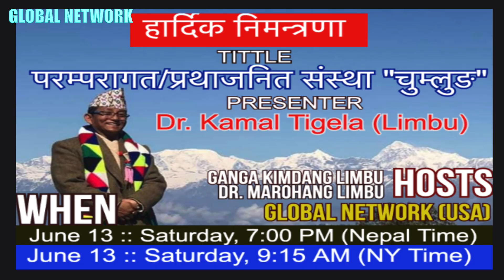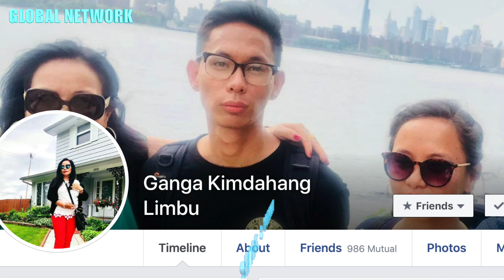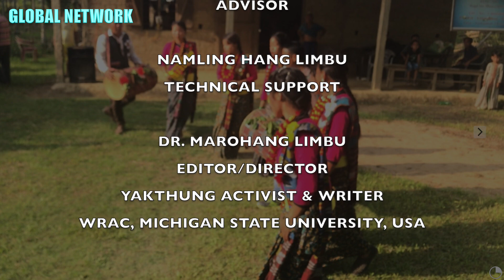निमन्त्रणा ! निमन्त्रणा !! हार्दिक निमन्त्रणा !!!